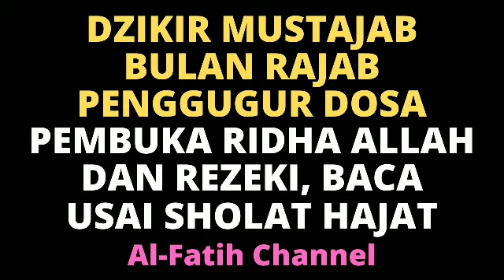DZIKIR MUSTAJAB ULAN RAJAB : PENGGUGUR DOSA, PEMUKA RIDHA ALLAH, REZEKI LANCAR, USAHA SUKSES BERKAH